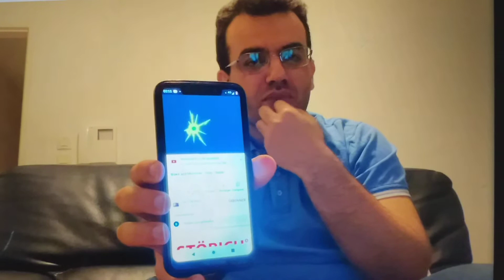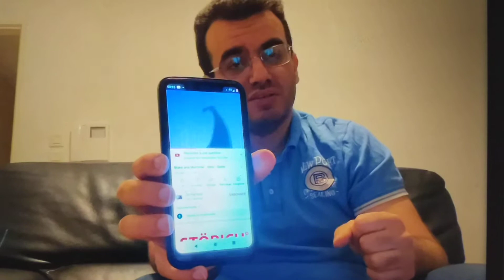Blake et Mortimer , Trésor des années 90